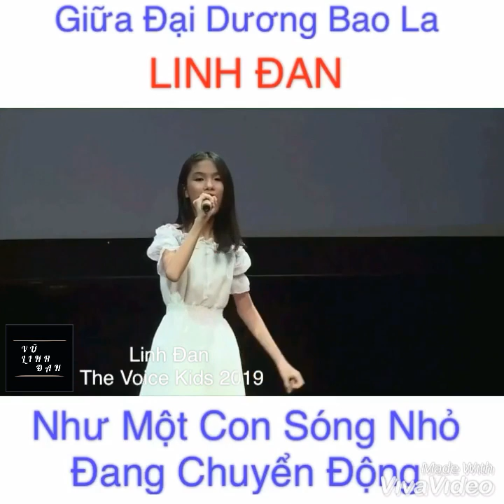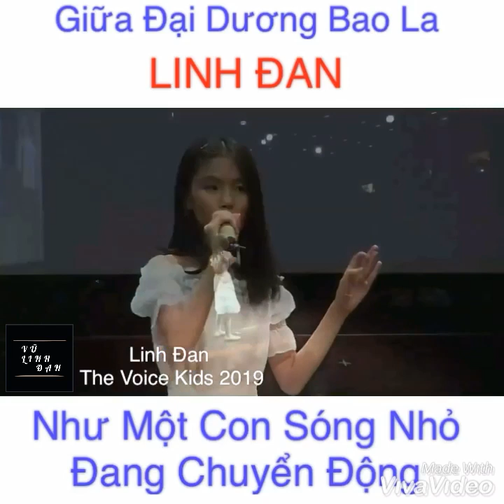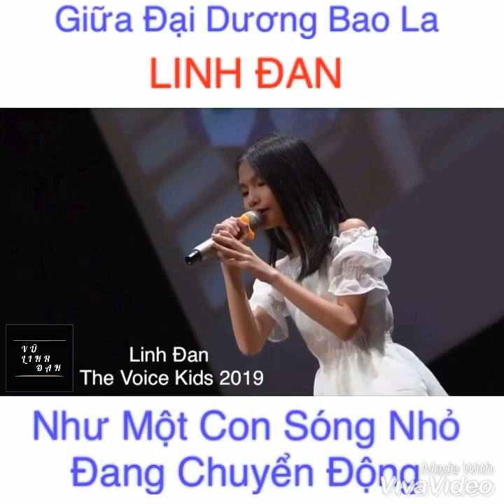Linh Đan The Voice Kids - "Fight Song"